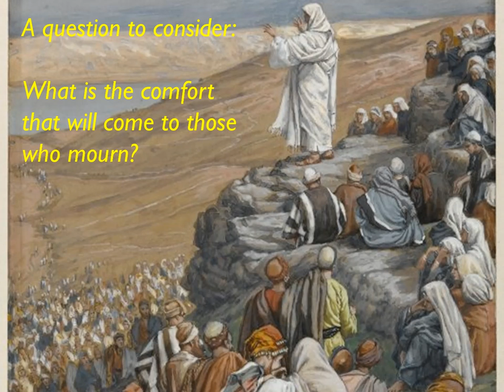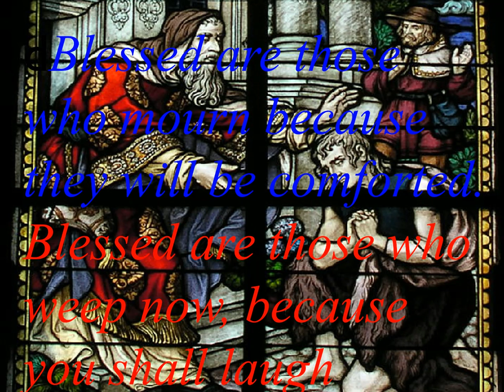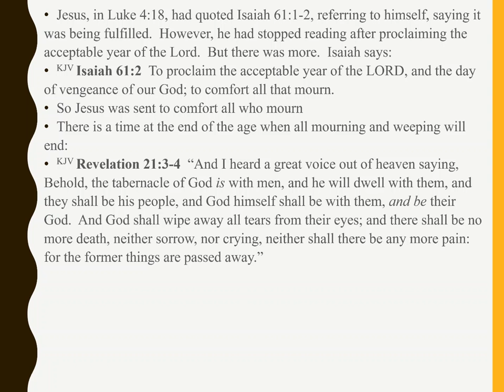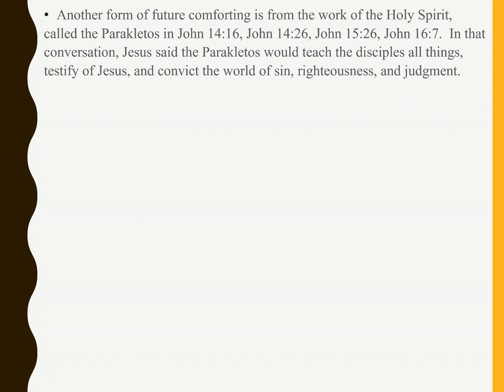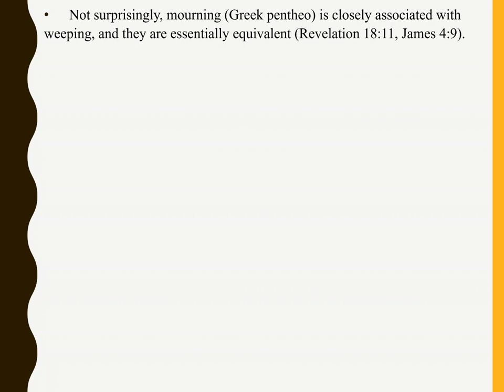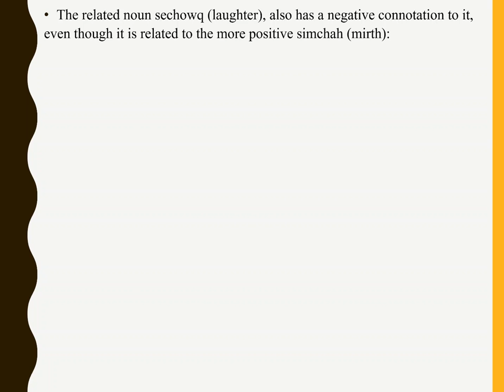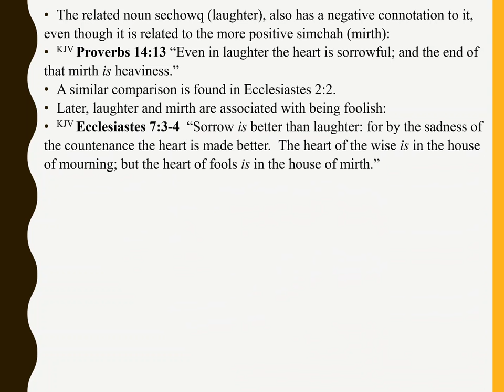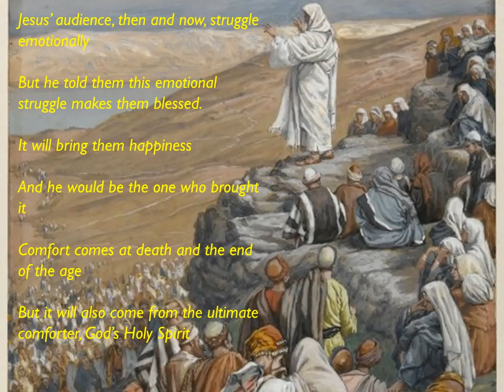Blessed are those who mourn: OneGospel Episode 51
OneGospel is an original, episodic, harmony of the Gospels, written by Heath Brandon Mackley.  OneGospel encourages a holistic approach to Christianity, systematically exploring all of the ideas seriously.  The expanded version uses Version 3 and Version 2 as starting points, and then provides additional insights into the text using primary and secondary sources.